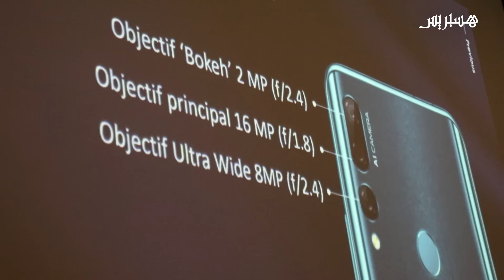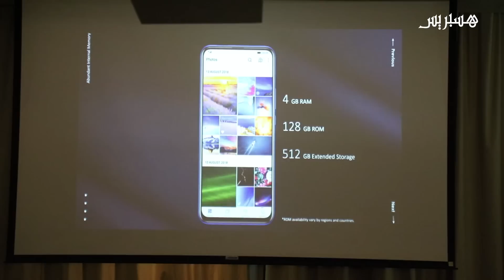شركة "هواوي" تطرح هاتفا ذكيا جديدا بـ2599 درهما